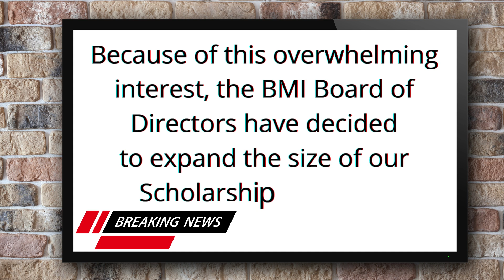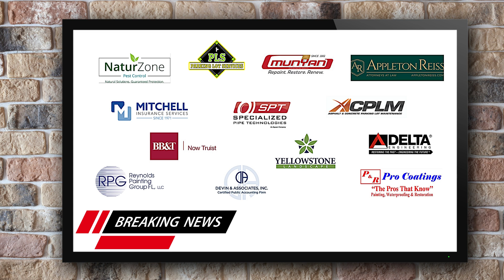Breaking News for our Associate Members June 14, 2021